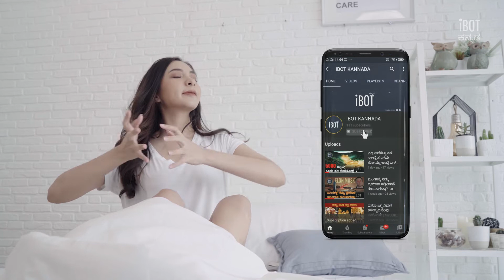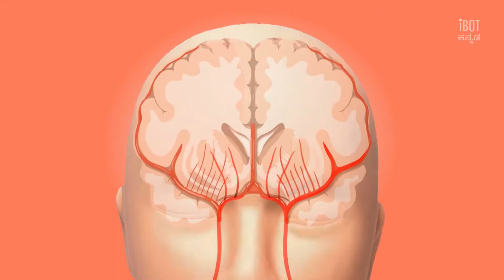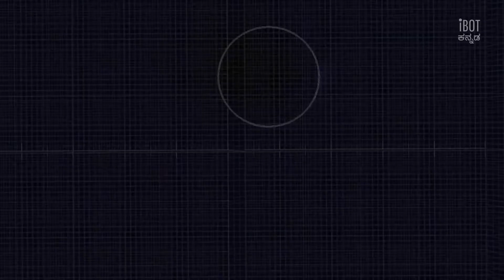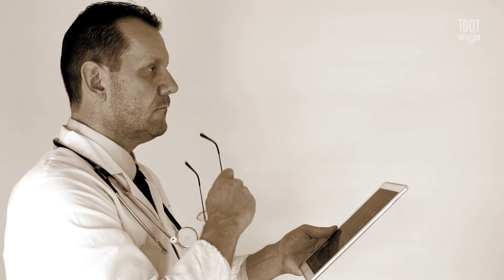ಅಯ್ಯಯ್ಯೋ! ನಿದ್ದೆ ಬಿಟ್ರೆ ಇವರಂತೆ ಆಗುತ್ತೀರ. | "YOU DONT SLEEP WELL"? watch this video to know more!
ನೀವು ನಿದ್ದೆ ಮಾಡೋದೇ ಬಿಟ್ ಬಿಟ್ಟರೆ ಏನ್ ಆಗುತ್ತೆ ಗೊತ್ತ

ಈ ವಿಡಿಯೋ ನೋಡಿ ನಿದ್ದೆ ಇಲ್ಲ ಅಂದ್ರೆ ಮನುಷ್ಯ ಏನೆಲ್ಲ ಅನುಭವಿಸಬೇಕಾಗುತ್ತೆ ಅಂತ ತಿಳಿಯುತ್ತದೆ !!!

ಇದೆ ರೀತಿ ಇನ್ನು ಹೆಚ್ಚು ಇಂಟೆರೆಸ್ಟಿಂಗ್ ವಿಡಿಯೋಗಳ್ನ ನಮ್ಮ ಚಾನೆಲ್ ನಲ್ಲಿ ಹಾಕ್ತಿವಿ ದಯವಿಟ್ಟು ಲೈಕ್ ಮತ್ತು ಶೇರ್ ಮಾಡಿ ನಮ್ಮ ಸಂಭಾಷಣೆಯಲ್ಲಿ ಏನಾದ್ರು ತಪ್ಪು ಇದಲ್ಲಿ ದಯವಿಟ್ಟು ನಮಗೆ ತಿಳಿಸಿ  ಮುಂದು  ಹೊರೆಯಲು ಸಹಾಯ ಮಾಡಿ...

ಧನ್ಯವಾದಗಳು :)

🎵 Track Info:

Title: Carefree Melody by Twin Musicom